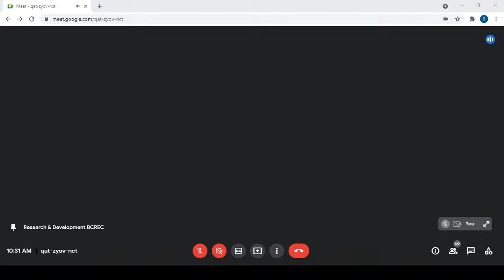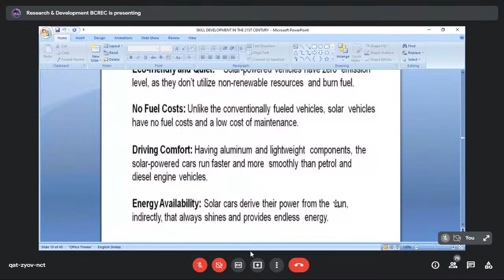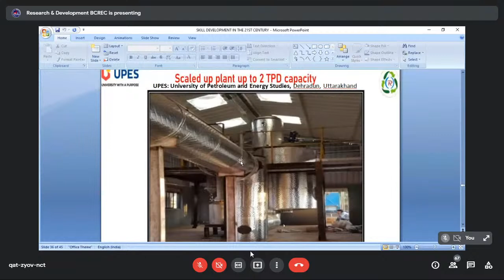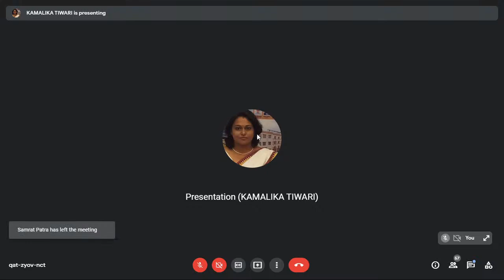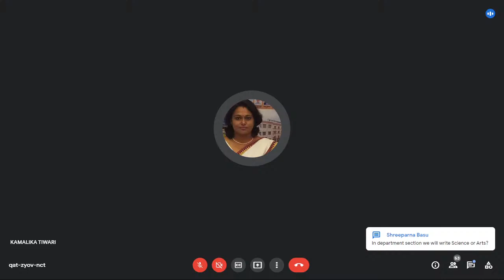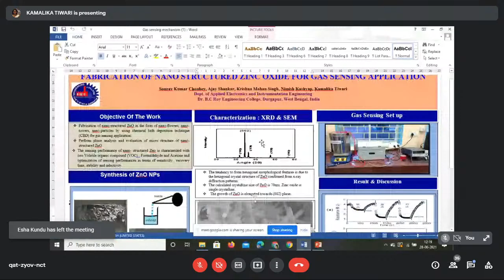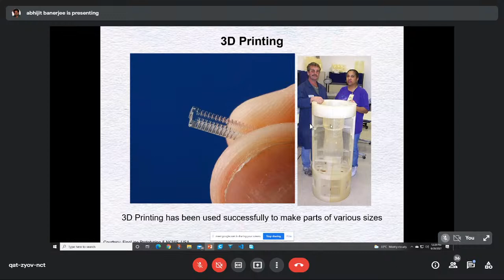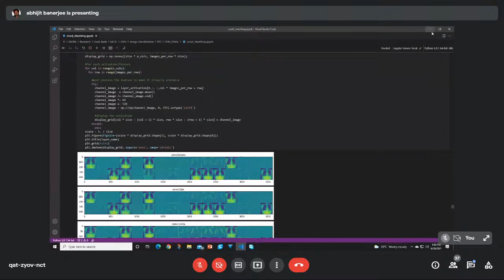Skill Development in the 21st Century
By the R & D Cell, Dr. B. C. Roy Engineering College, Durgapur on 28th June 2021 from 10.30 AM onwards.
Speakers:
Dr. Chandan Kumar Ghosh
Dr. Saurav Ranjan Das
Dr. Kamalika Tiwari
Dr. Abhijit Banerjee
Dr. Sukalpa Dey
Mr. Amitava Ghosh